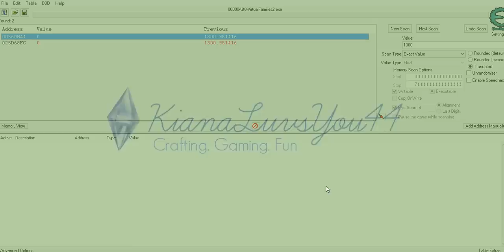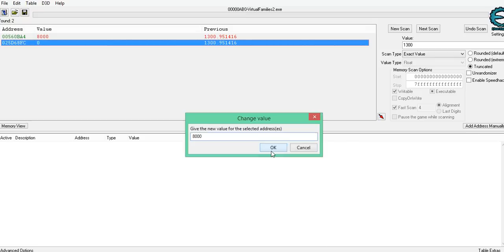Let's Play Virtual Families 2 | Part 16 | Cheater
In this part, we do the bad, yet horribly right feeling action, cheating.

❤ Love you guys! XoXo - Kiana ❤

♫ Any Music Used: ♫